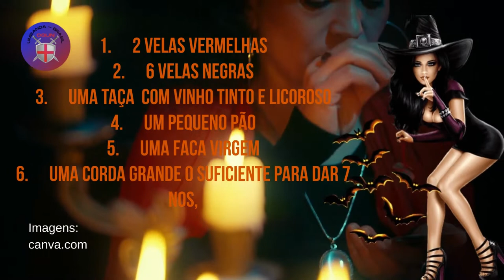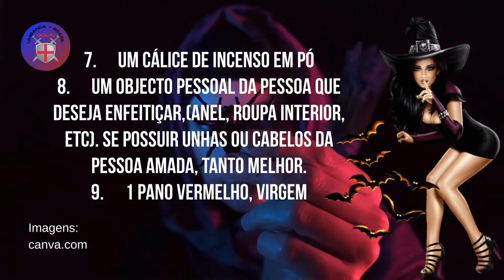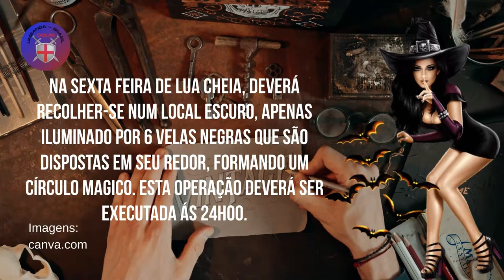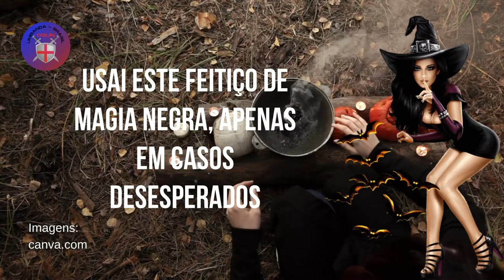Poderosa amarração de magia negra - Umbanda Brasil ⚔️⚔️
Poderosa amarração de magia negra

Numa sexta-feira de lua tenha já preparados os seguintes 9 elementos:

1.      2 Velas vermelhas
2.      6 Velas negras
3.      Uma taça  com vinho tinto e licoroso
4.      Um pequeno pão
5.      Uma faca virgem
6.      Uma corda grande o suficiente para dar 7 nos,
7.      Um cálice de incenso em pó
8.      Um objecto pessoal da pessoa que deseja enfeitiçar,(anel, roupa interior, etc). Se possuir unhas ou cabelos da pessoa amada, tanto melhor.
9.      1 Pano vermelho, virgem

Na sexta feira de Lua cheia, deverá recolher-se num local escuro, apenas iluminado por 6 velas negras que são dispostas em seu redor, formando um círculo magico. Esta operação deverá ser executada ás 24h00.

como proceder:

Numa das velas vermelhas, escreva o seu nome com uma faca virgem, e naoutra o nome da pessoa amada.

Una as velas com a corda, através de 6 nós.

Colocando as velas diante de si, acenda-as com a mão esquerda, e faça a seguinte oração:

«Poderosos espíritos que repousais nas trevas, poderosos espíritos ancestrais, invoco-vos. Espíritos poderosos, conjuro-vos. Sofro de amor, e procuro em vós assistência poderosa. Olhai a minha desgraça, vinde a mim, que vos apelo Rogo a todas os principados, potencias, tronos e reinos, a quem conjuro com fé e temor.»

Com cuidado, acenda o incenso em que deverá arder dentro da taça.

Faça a seguinte oração:

« Poderosos espíritos que repousais nas trevas, vinde a mim. Eis o incenso que é sopro de vida, e incenso é-vos agradável. Por assim ser, Vos oferendo doce incenso, pois que ele é-Vos agradável.»

Beba a taça de vinho tinto licoroso, e em seguida, faça a seguinte oração:

«Este é o sangue do meu amor. Por vós, poderosos espíritos, assim o tomo e bebo, e assim serei um com ele ou ela ,[dizer nome da pessoa] , tal como os apóstolos foram um com Cristo. Ele está dentro de mim, e de mim jamais se conseguira desviar, a mim será atraído com os rios pelo mar, e o mar pelo Luar.»

Corte um pedaço de pão com a faca virgem, e coma-o. Em seguida, faça a seguinte oração:

«Este é corpo do meu amor. Por vós poderosos espíritos, assim como o tomo e como e por isso serei um com ele ou ela [dizer nome da pessoa] , tal como os apóstolos foram um com Cristo. Ele está dentro de mim, e de mim jamais se conseguira desviar, a mim será atraído com os rios pelo mar, e o mar pelo Luar.»

Coloque o objecto da pessoa amada, ou as unhas ou os cabelos, junto com as velas.

Faça seguinte oração:

«Eis quem devereis amarrar. Aceitai esta tarefa em nome do meu sacrifício, da minha dor e da minha submissão ao vosso poder. Ide ter com [nome da pessoa] e que ele ou ela , não coma , que não durma , que não encontre nem paz , nem sossego , nem rumo , ate que volte para mim , e que assim para mim venha rapidamente . Seja assim feita a minha vontade , e que essa seja Vossa vontade. Nesta nova aliança me entrego, neste nova aliança deposito toda a minha fé e esperança.»

Deixais as velas arder até ao fim.

Envolvei tudo num pano vermelho virgem, que deveis resguardar do sol ede forma a que ninguém lhe veja ou mexa, ate as 24h00 da próxima sexta feira.

Nessa sexta, depositai tudo num cemitério, ou o mais perto dele possível, pois nesse local a presença de espíritos é forte, o que reforça o pedido que foi celebrado há 7 noites atrás.Quando ali deixardes o embrulho vermelho com todo os os elementos da vossa aliança com os espíritos, dizei apenas em vos baixa e rapidamente:

«Espíritos dos mortos que cercais esta moradia eterna, ide ate ele ou ela trazei-o ate mim , e que assim se cumpra esta poderosa maldição»

Em 66 noites far-se-á sentir a maldição com toda a sua força. O amado ou amada , regressará , ou ficará condenado ao tormento ate que regresse.

Nota:

Usai este feitiço de magia negra, apenas em casos desesperados.